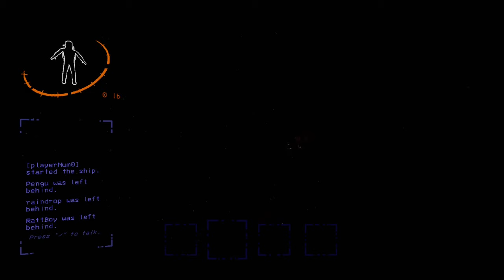Bracken Beat Down in Lethal Company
The Boys are back with some more Lethal Company to Collect that scrap and avoid some super scary monsters. Bracken Beat Down in Lethal Company. We are on a Bracken Hunt Boys and we aint stopping until we have ourselves a mounted Bracken...